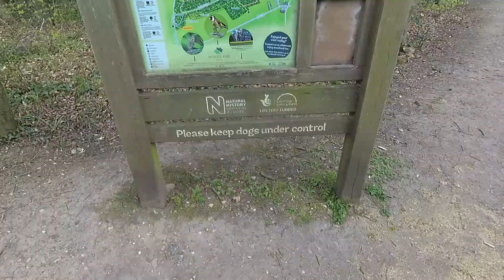27 April - Day 5 of The Ridgway - Multi Day Hike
Thankfully a shorter day, which allowed me to reflect on the loss of mum and dad, also thankful to have raised £368 for AIMS Charity